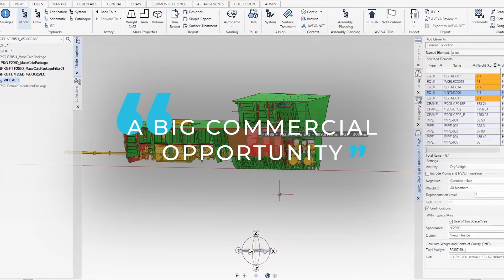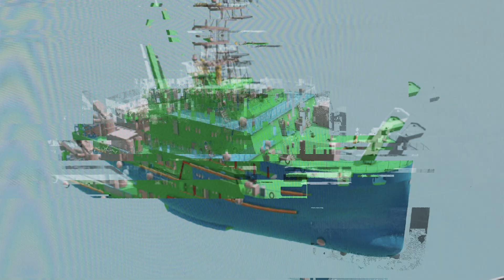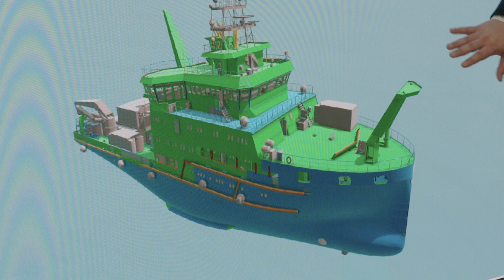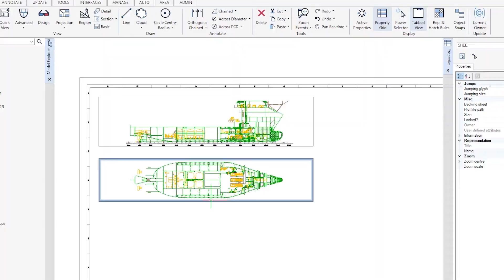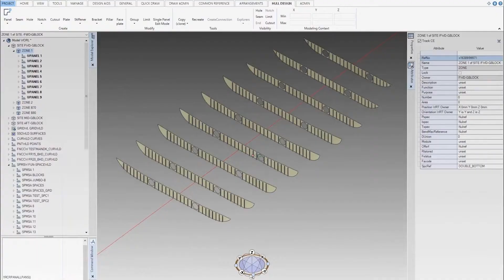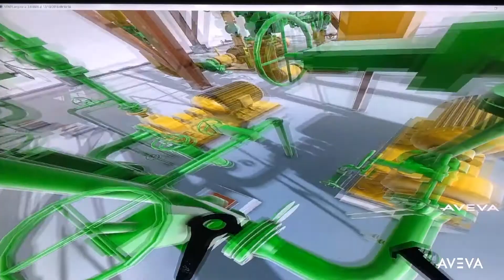The Digital Tools Steering Maritime Innovation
Imagine a large ship entering a vast industrial port. What if the water was crystal clear and abundant with fish? This is Caspar Herzberg's vision of the future – and digital design could play a role in unlocking it.

The shipping industry emits around a billion metrics tonnes of carbon each year. While much of this comes from heavy fuels, not every contributing factor is visible in real-time. At sea, most ships are a "black box", so vital data about operations is only available after the vessel docks.

As Chief Executive Officer at AVEVA, Caspar is working to transform this issue into an opportunity.

AVEVA's software helps companies reimagine how they design, build and operate industrial assets. It can be harnessed to increase efficiency and, in turn, sustainability.

What does this look like in action? Ships can now be completely designed in the cloud; even complex vessels with over 3 million data points. Companies can then use this digital replica of a ship to mirror its operations, predict performance, and cut down on fuel consumption by about 30%.

Innovative digital tools are already making waves in the marine sector. Now, radical collaboration is needed to break data silos and empower positive change across the supply chain.

Caspar's call to action for the shipping industry is clear: use all the technologies at your disposal to "outperform your competitors and do good for the planet".

AVEVA are a member of the Sustainable Markets Initiative.

00:00 – 00:53 – Intro
00:53 – 03:07 – Streamlining Shipping With Digital Design
03:07 – 04:32 – Strategising with Shipping Data
04:32 – 05:46 – Optimising The Digital Transformation